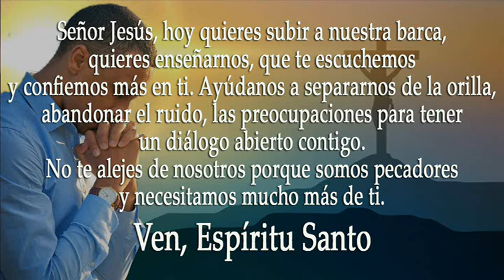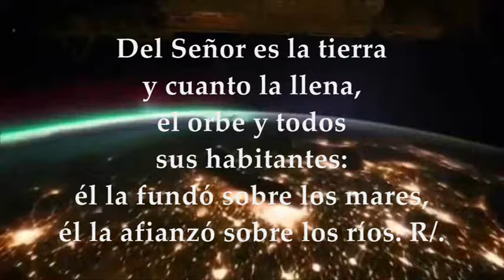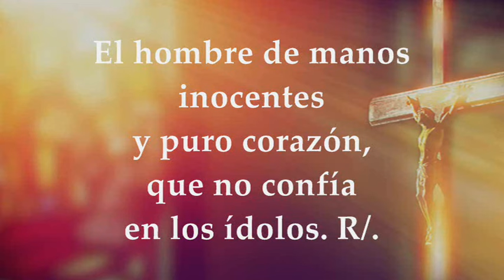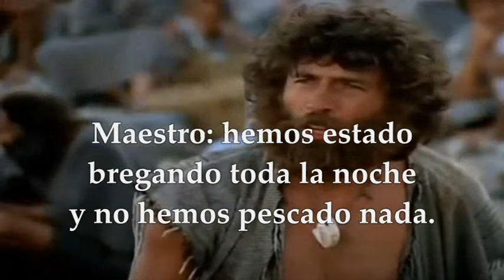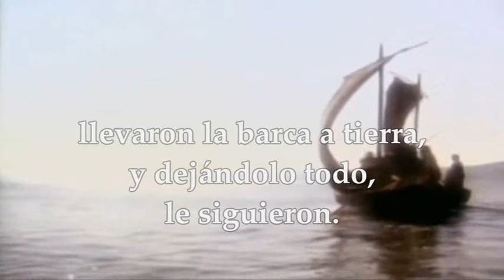EVANGELIO JUEVES 5 DE SEPTIEMBRE DE 2024 | LUCAS 5,1-11 | JUEVES 22°SEMANA TIEMPO ORDINARIO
EVANGELIO Y LECTURAS EUCARISTÍA JUEVES 5 DE SEPTIEMBRE DE 2024 JUEVES VIGÉSIMO SEGUNDA SEMANA DEL TIEMPO ORDINARIO CICLO B. Primera Lectura: De la Primera carta del apóstol san Pablo a los Corintios 1Cor 3,18-23 Salmo 23,1-2.3-4ab.5-6 R/. Del Señor es la tierra y cuanto la llena Evangelio según San Lucas 5,1-11.